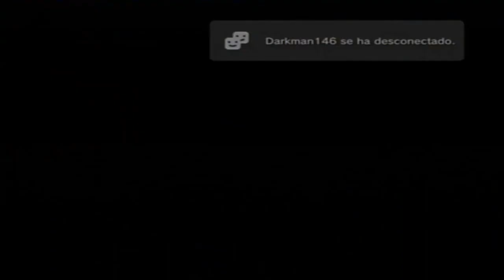Primera Partida En Moon!!! (Dual El_Crack_Esp y Kluck69)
la primera partida en moon, que partida de risa jajajaja